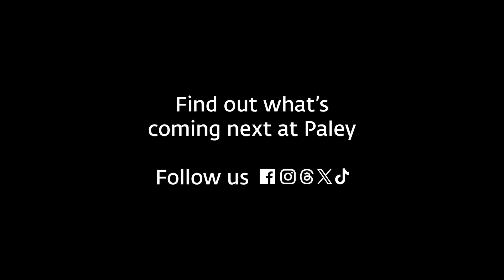The Late Show With Stephen Colbert at PaleyFest LA 2024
Stephen Colbert, host of CBS's "The Late Show With Stephen Colbert," talks with moderator Ben Schwartz to celebrate his show. Topics include: why Colbert thinks of his career as "a series of happy accidents"; the way his approach to comedy has changed over the decades; his early goal to become a dramatic actor; how he developed his character on "The Colbert Report"; the reason he hesitated to become "The Late Show's" host; his relationship with "Late Show" predecessor David Letterman; the unique method used to test out comedy material; his "enjoyment" when dealing with guests that are "uncomfortable" on set; not sticking to pre-planned topics with celebrities; and why  "famously difficult" guest Robert De Niro became his favorite interview of all time.